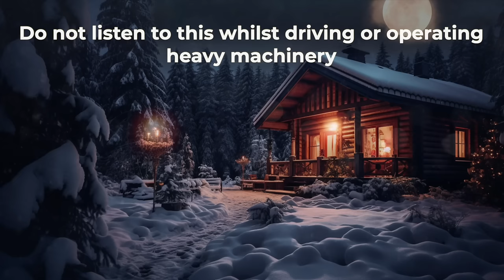Sleep Hypnosis Deep Relaxation (Caution: Very Strong!) ~ Dream Journey - Cozy Cabin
💙 Unlock Exclusive Sleep and Self-Improvement Sessions on YouTube! 🌟

An effective blend of hypnosis, mindfulness meditation & yoga nidra to help you to fall asleep fast as I guide you to your deepest and most restorative sleep in the cozy cabin in the snow.

It includes positive suggestions that are spoken in a rhythmic way to help encourage a deep and restorative night of sleep.